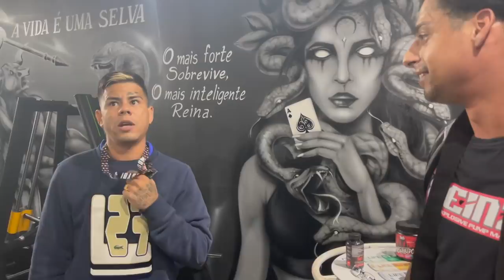MC LON NA MANSÃO MAROMBA